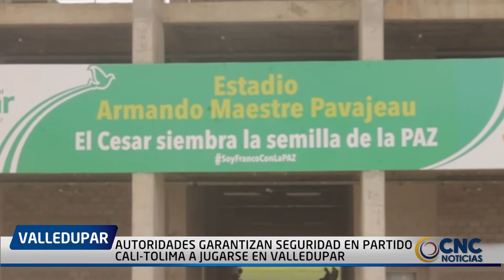AUTORIDADES GARANTIZAN SEGURIDAD EN PARTIDO CALI TOLIMA A JUGARSE EN VALLEDUPAR